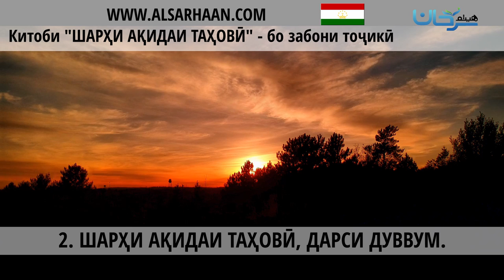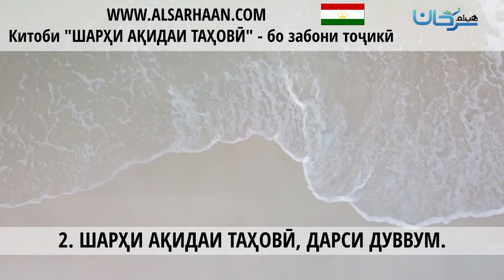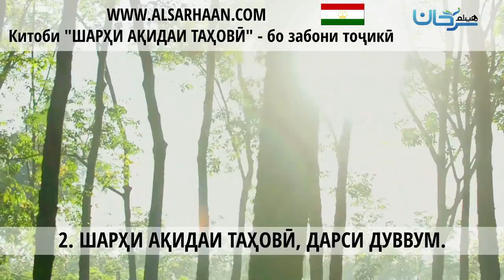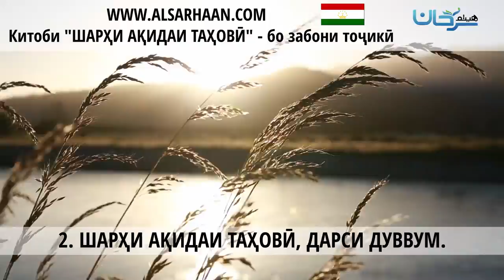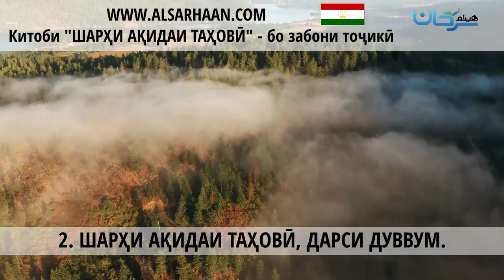2 ШАРҲИ АҚИДАИ ТАҲОВӢ, ДАРСИ ДУВВУМ